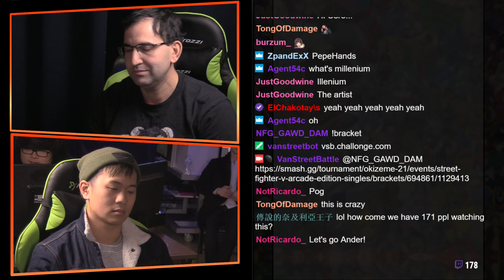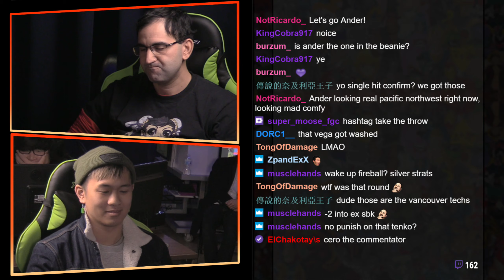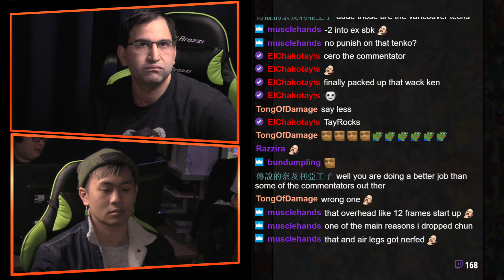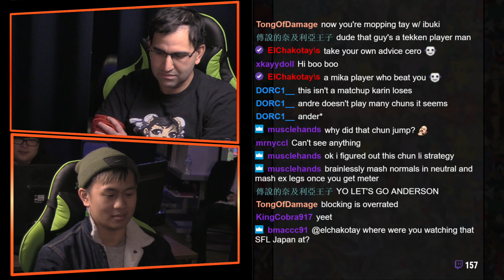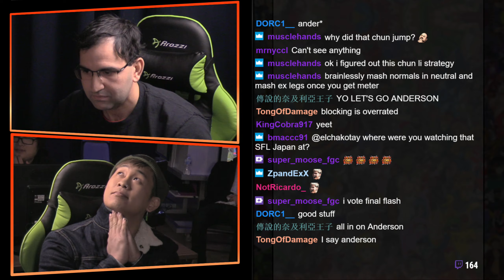Okizeme #21 Street Fighter V Losers Semis FinalFlash VS ANDERPOUND